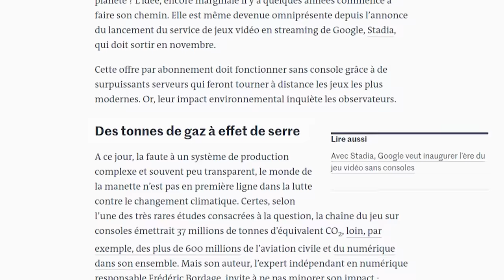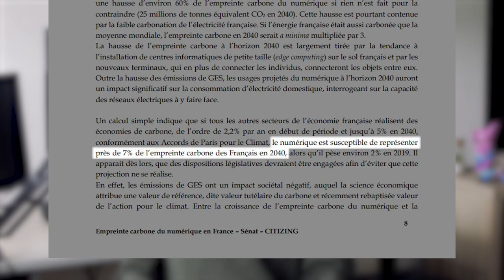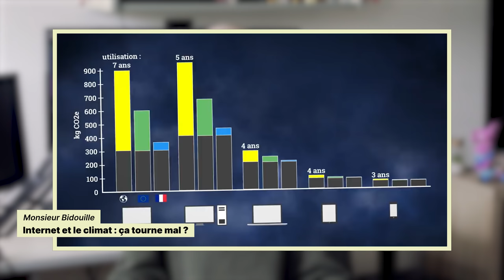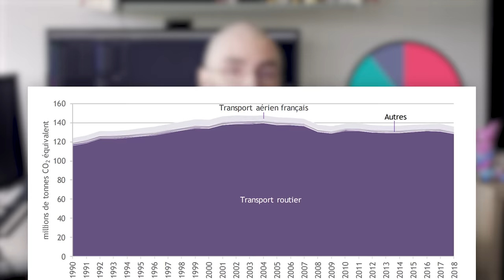Peut-on jouer aux jeux vidéo et être écolo ?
L’écologie est un sujet qui nous concerne tous, et pourtant il est très difficile d’y voir clair… Le jeu vidéo est-il néfaste pour l'environnement ? Devrait-on arrêter d'acheter des consoles ? Vaut-il mieux acheter nos jeux en boîte ou en dématérialisé ? Et le cloud gaming est-il un risque pour l'avenir ? C’est à toutes ces questions que nous allons tenter de répondre, en essayant de rester le plus concret et factuel possible.

Ressources intéressantes :
- La vidéo de Monsieur Bidouille “Internet et le climat: ça tourne mal ?” permet de tout comprendre (ou presque) aux impacts du numérique en 30 minutes.
- Toute la chaîne Youtube “Le Réveilleur” de Rodolphe Meyer, qui vulgarise de manière très complète de nombreux sujets lié à l’énergie ou à l’écologie
- Le cours des mines 2019 de Jean-Marc Jancovici, sur Youtube permet d’acquérir des bases solides sur l’énergie et le changement climatique.
- L’outil open source “ElectricityMap” permet de comparer à n’importe quel moment de la journée, l’intensité carbone de la production électrique des pays dans le monde.
- Le site “Our World In Data” permet d’accéder à de nombreuses statistiques et graphiques, issus de sources scientifiques et avec des explications accessibles (en anglais), sur de nombreux sujets tels que l’écologie et l’énergie.

Sources et webographie :
- Bordage, Frédéric. “Empreinte environnementale du numérique mondial.” GreenIT.fr, 2019,
- Commission de l'aménagement du territoire et du développement du Sénat Français. “Rapport d'information.” 2020,
- Mills, Nathaniel, and Evan Mills. “Taming the energy use of gaming computers.” Energy Efficiency,
- Programme pour l'environnement de l'ONU. “Emissions Gap Report.” 2019,
- Slots Online Canada. “Console Carbon Footprint.”

Jeux présentés par ordre d'apparition : Cyberpunk 2077, Captain Planet, Super Mario Sunshine, Sonic, Firewatch, Subnautica, Flower, Never Alone, Eco, Stardew Valley, Satisfactory, As Far As The Eyes, Metro Exodus, Fallout 4, Factorio, Civilization 6, Cities Skylines, Surviving Mars